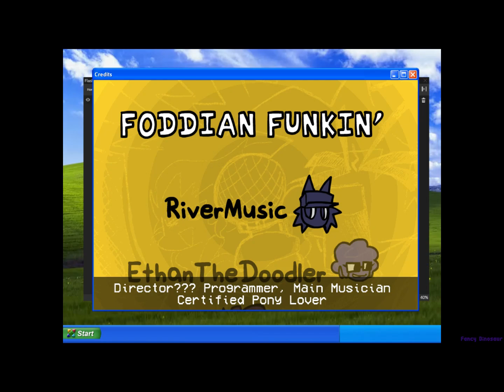Friday Night Funkin': Flashpoint Funkin' Mod Full Combo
Timestamps:

0:00 - Onerous
3:07 - Aura
6:24 - Syrup
8:23 - Credits

Support the Friday Night Funkin' developers!